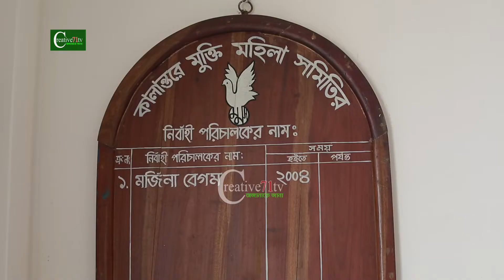নিষিদ্ধপল্লীর নারীদের সঞ্চয়মুখী করতে সাহায্য করছে মুক্তি মহিলা সমিতি।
যৌনপেশাতে মাইক্রোকেডিড চলে না, সেভিংস চলে।ড